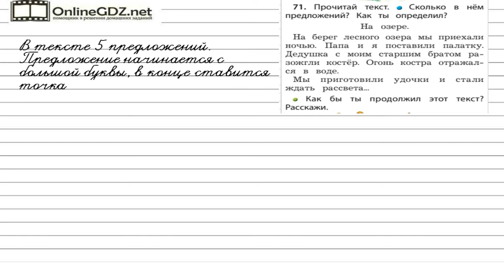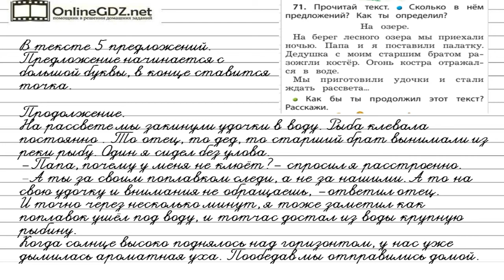Упражнение 71 — Русский язык 1 класс (Бунеев Р.Н., Бунеева Е.В., Пронина О.В.)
В  данном номере выясняем, сколько предложений в тексте. Сочиняем продолжение текста.